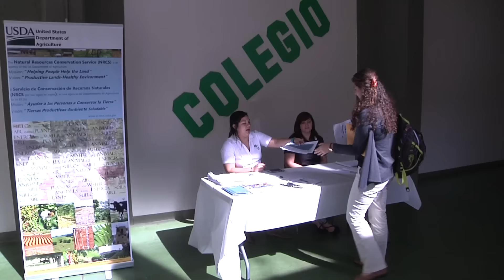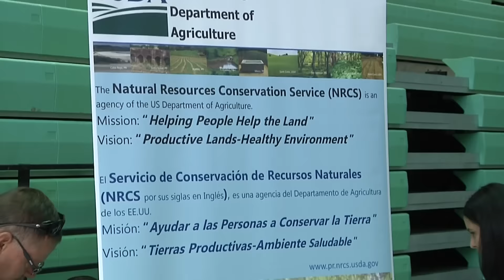USDA recluta en el RUM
El Departamento de Agricultura Federal (USDA) llevó a cabo una Feria de Empleo en el Coliseo Rafael A. Mangual del Recinto Universitario de Mayagüez (RUM) como parte su programa Pathways. Es la primera vez que la agencia, lleva a cabo este tipo de esfuerzo en un campus universitario con el fin de llenar 57 puestos vacantes tanto en internados como el trabajo a tiempo completo.